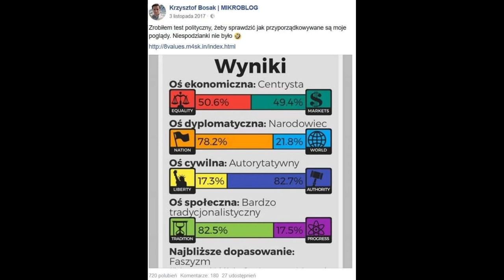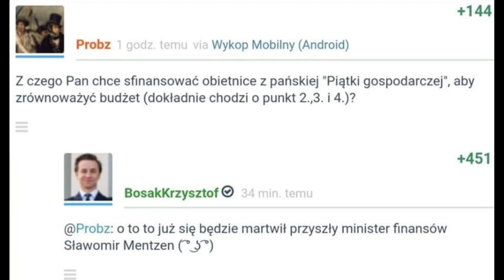Top 161 powodów, by nie głosować na Bosaka - Lewy Interes odc. 9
W tym odcinku zajmujemy się Nowym Porządkiem Bosaka i tym, dlaczego jest to dokument faszystowski. Następnie recenzujemy wielkie dzieło Dmowskiego (jest chujowe) i tłumaczymy, dlaczego tradycjonalizm to fasadowa ideologia.
SPIS TREŚCI:
0:00 wstęp
2:20 wiersz tygodnia
4:00 czy hitler był socjalistą (nie.)
6:21 bosak jako faszysta - wprowadzenie
7:50 nowy porządek jako dokument faszystowski
11:05 patroszenie parlamentu w nowym porządku
19:25 finansowanie postulatów bosaka i zakaz deficytów
22:06 seksizm, homofobia i transfobia w nowym porządku
29:25 postulat odpowiedzialności cywilnej urzędników
32:58 „naturalny porządek rzeczy” jako faszystowski slogan
34:00 tradycjonalizm faszystowski jako fasada
39:25 wstęp do recenzji "myśli nowoczesnego polaka"
41:45 amerykański sąd najwyższy jako przykład tworzenia rewizjonistycznej tradycji
46:44 dmowski jako coach motywacyjny Polaków
50:03 antysemityzm dmowskiego i jego fasady
52:22 zakończenie